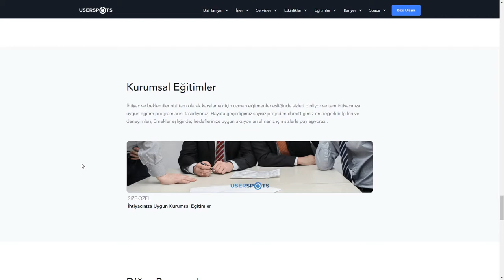Userspots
Userspots By Userspots From Turkey
Look at your site from the user's point of view with usability tests. Increase the customer experience with user-friendly interfaces.